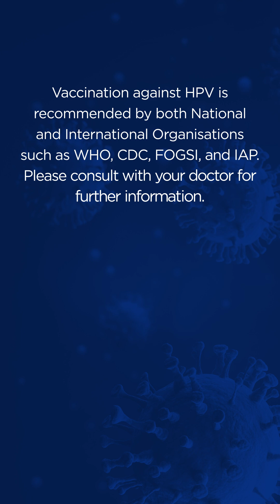Cancer Preventing Vaccine? | Dr Prateek Makwana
The HPV vaccine protects you from the virus that causes most cervical cancer cases.
It’s not just a vaccine, it’s a cancer prevention tool.

The earlier you get it (ideally before s**ual activity), the better the shield.

[HPV Vaccine, Cervical Cancer, HPV types, doctors advice, couple tips]